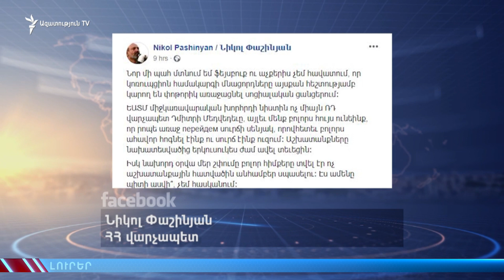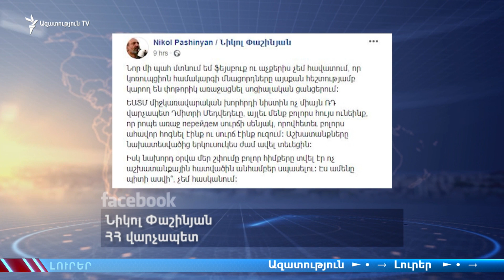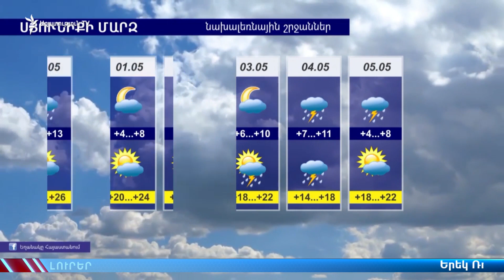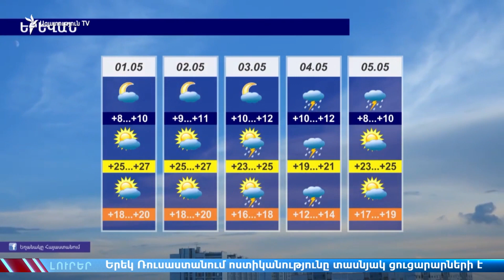ԼՈՒՐԵՐ 10.00 | Փաշինյանն արձագանքում է ֆեյսբուքյան բուռն քննարկումներին